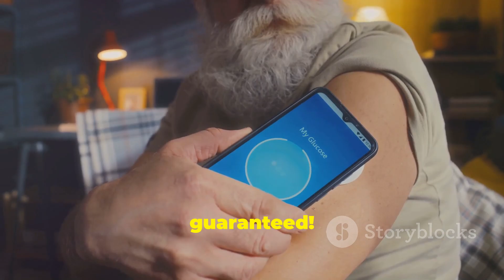10 Health benefits of cardio exercise